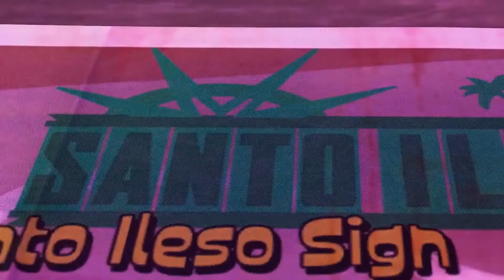Hírek a tech-világból (KiberMa 166.)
Lezajlott az idei GamesCom online formában, és hát - mi tagadás - volt már izgalmasabb is. Mi ettől függetlenül elhoztuk nektek a legérdekesebb bejelentéseket – és  győztest hirdettek a HUNESZ FIFA masters sorozatban.